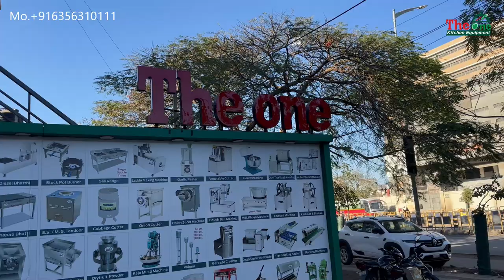Automatic Banana Chips Making Machine | Banana and Potato Chips Making Machine |Potato Wafer Machine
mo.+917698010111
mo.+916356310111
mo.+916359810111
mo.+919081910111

reviews  ⭐⭐⭐⭐⭐ PLZZZ

📍LOCATION
The One Kitchen Equipment